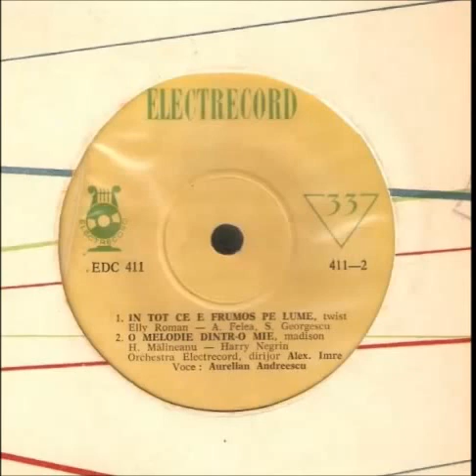Aurelian Andreescu - In Tot Ce E Frumos Pe Lume (1963)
Vocals: Aurelian Andreescu
Instrumental: Electrcord Orchestra, Alex Imre
Label: Electrecord ‎-- EDC 411
Format:Vinyl, 7", 45 RPM, Mono
Country:Romania
Released:1963
Genre:Rock, Latin, Pop
Style:Cha-Cha, Beat, Schlager, Vocal